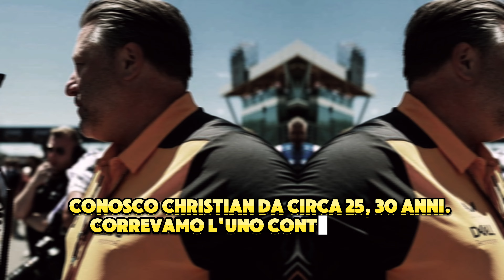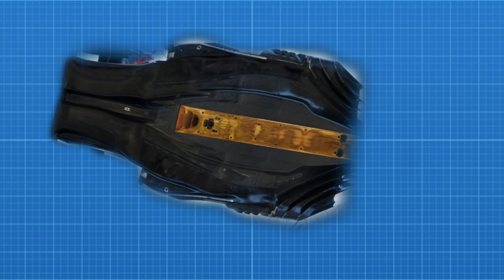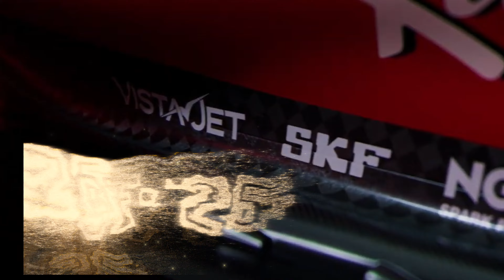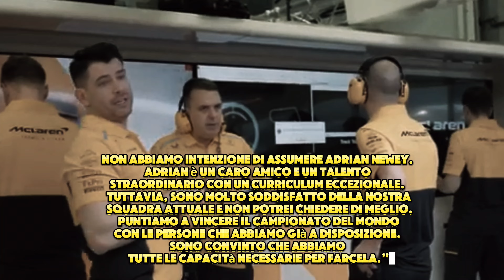⚠️ZACK BROWN ATTACCA LA REDBULL !!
Il Boss della McLaren non Ha peli sulla lingua#f1​ formula1​ f1news​ RedBull​ ZakBrown​ McLaren​formulaone grandprix finallapitalia Motorsport​